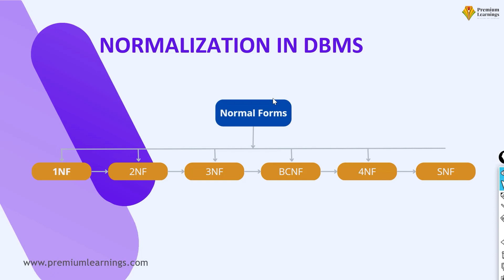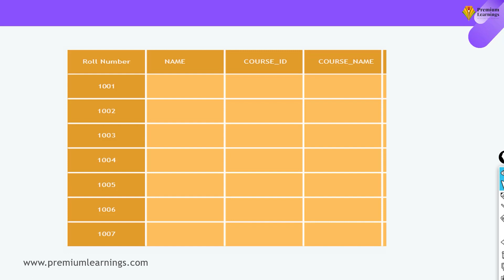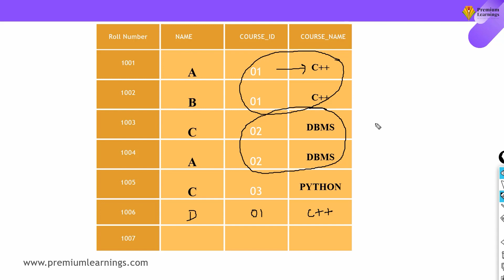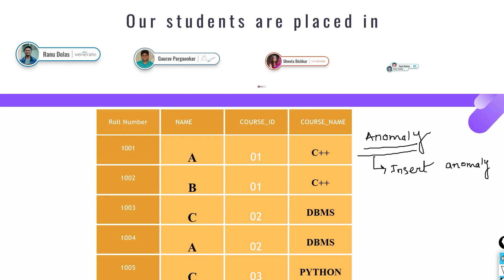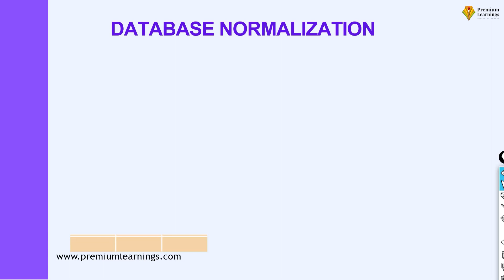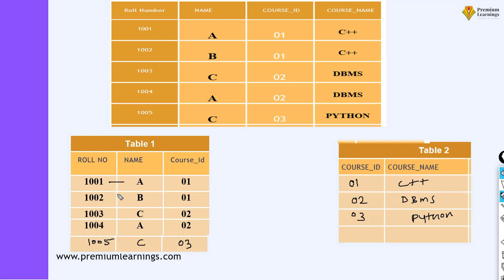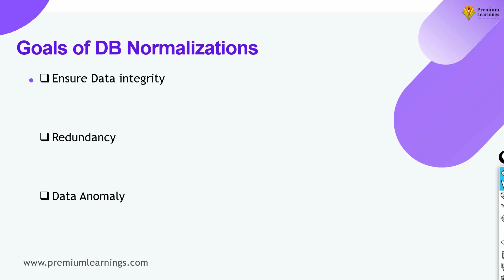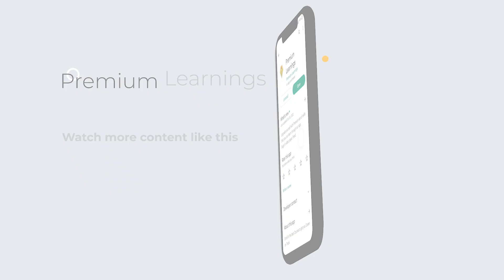What is Normalization and Goals | DBMS Tutorials for Beginners in Hindi #20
Normalization is a process in database design that helps to eliminate redundancy, minimize data anomalies and improve data integrity. The goal of normalization is to organize data into separate, related tables that can be more easily maintained, updated and queried.

The main goals of normalization are:

1) To minimize data redundancy and dependency, thus reducing data anomalies.

2) To improve data consistency and accuracy by enforcing referential integrity.

3) To simplify the data structure, making it easier to query, update and maintain.

4) To maximize data independence by isolating data changes to the table that is being modified.

5) To improve performance and scalability by reducing the size of the database and improving the ability to index and query the data.

Premium Learning System is an Ed-Tech platform that helps Job-seeking FRESHER and Experienced candidates, who are willing to build their career and looking for highly paid jobs in Premium IT Sector even with non-IT backgrounds through Career Accelerator Program (C.A.P.). This program is an intensive 12-week online training program. The first week of the C.A.P. program is offered FREE to all the people attending the C.A.P. introduction session.